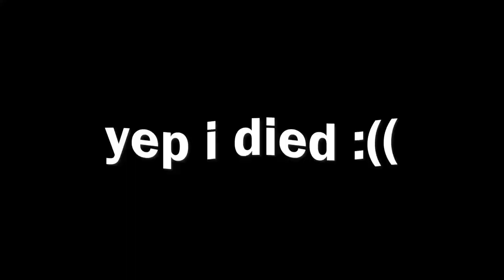RX 6600 - Fortnite Chapter 5/Season 2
🔥 Get ready for a Fortnite gaming experience like no other! 🔥 support me = (divyansh18@fam)

In our latest YouTube video, we're taking you on an epic journey into the world of Fortnite, cranked up to ULTRA settings, powered by the formidable RX 6600 GPU and the lightning-fast i3 12100F CPU! 🚀

Prepare to be blown away as we dive headfirst into the vibrant and immersive Fortnite universe. With the RX 6600's jaw-dropping graphics performance, every detail of this iconic game comes to life like never before. The lush landscapes, intricate structures, and iconic skins will leave you in awe. It's like playing Fortnite in a 4K masterpiece!

But we're not just about looks – we're all about nailing those game-changing plays! Thanks to the incredible speed and precision of the i3 12100F, our gameplay is smoother than ever. Whether we're building towering fortresses at breakneck speed or engaging in intense gunfights, our gaming rig responds to every command with lightning-fast accuracy.

🏰 Building? ✔️
🔫 Shooting? ✔️
💥 Victory Royale? You bet! ✔️

With Fortnite on ULTRA settings, we're not just playing; we're dominating. Witness the magic as we seamlessly switch weapons, outbuild rivals, and take down enemies with style. The action is so intense, you'll feel like you're right in the middle of the Fortnite battlefield!

But it's not just about action – it's about beauty too. From breathtaking sunsets to electrifying storms and the adrenaline-fueled night battles, our setup captures every detail in glorious 60 frames per second. You won't just play Fortnite; you'll LIVE it.

With the RX 6600 and i3 12100F, there are no limits to what we can achieve in this gaming wonderland. It's not just a game; it's an experience you won't want to miss! 🎮💫
@GAMER_GENOME@METAL575 (cringe shit ass green screen kid👍 found someone better)